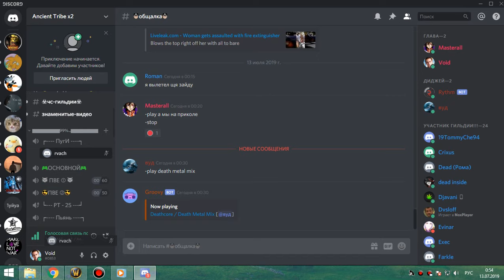рс 25об пвар 12 07 19